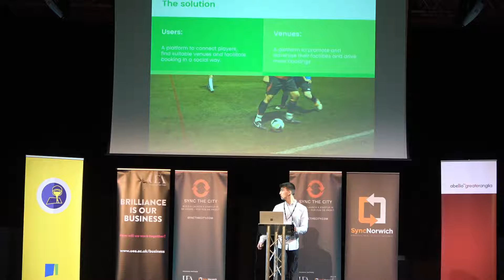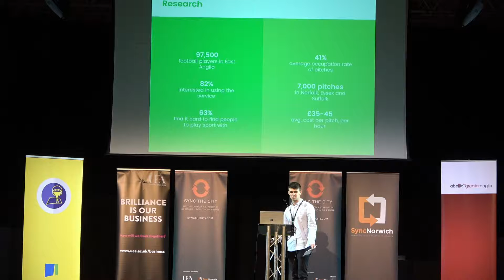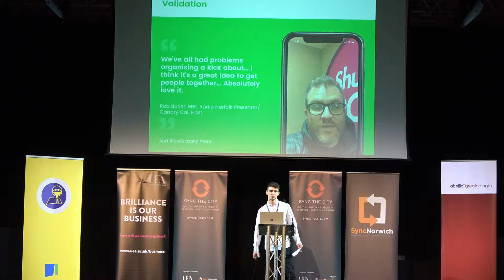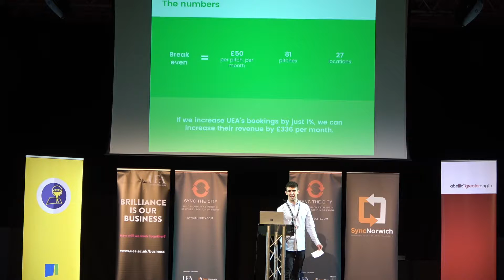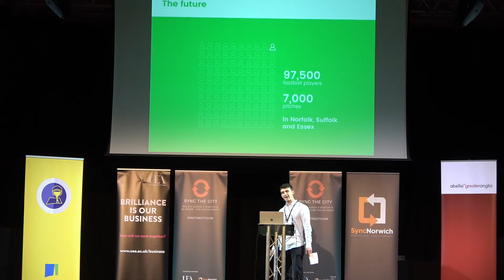KickAbout – Revolutionising sporty, social gatherings 5 Minute Pitch Sync The City 2018